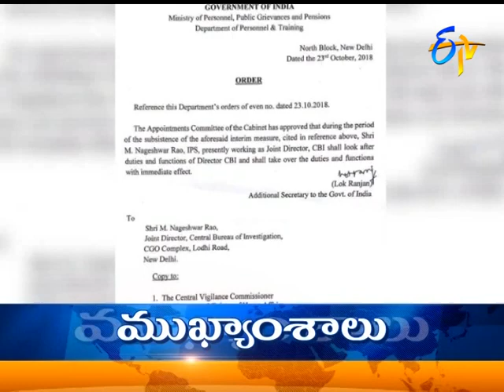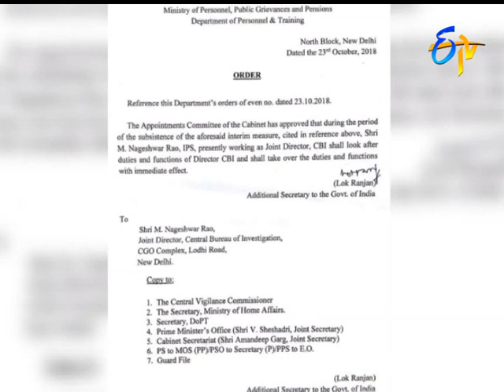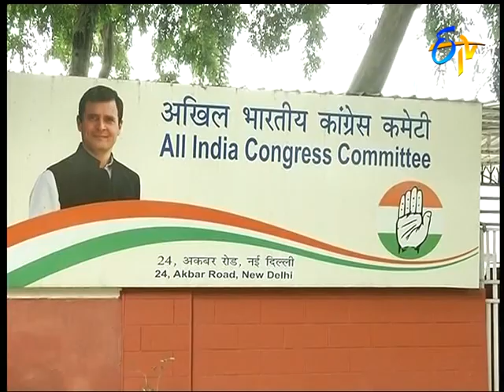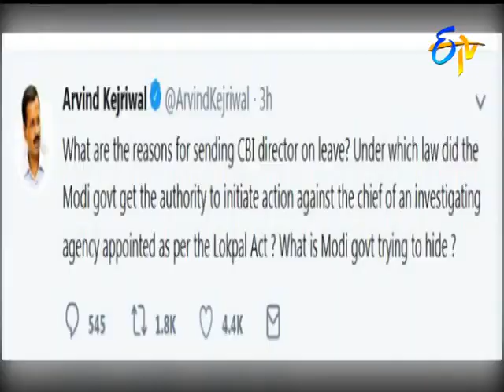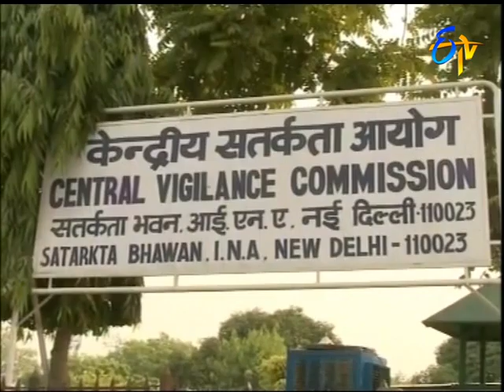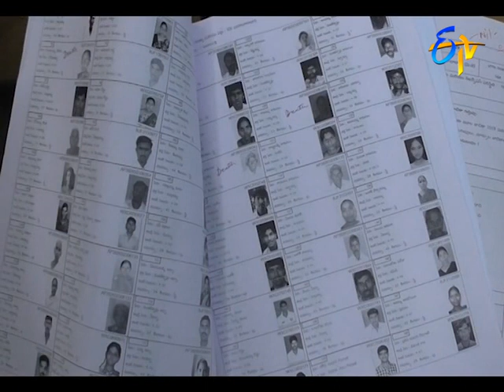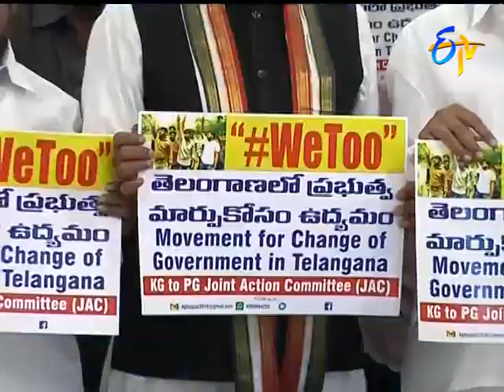9 PM ETV NEWS TELUGU || 24 OCT 2018